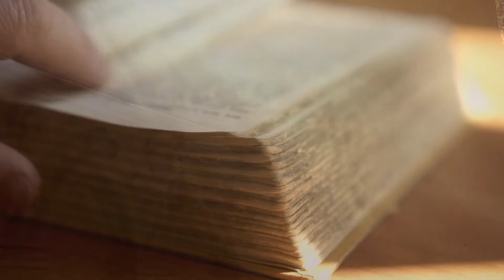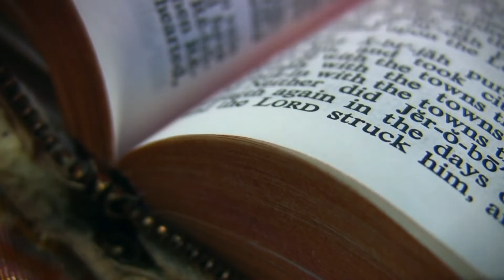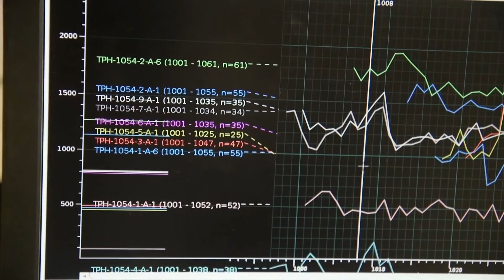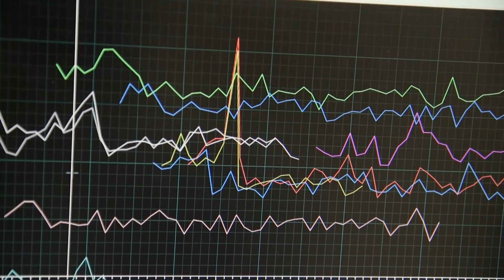Could The Biblical Parting Of The Red Sea Actually Have Happened? | Mysteries Of The Deep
Many people believe that when Moses parted the Red Sea, it was more metaphorical and symbolic than literal… but could it have actually happened? Scientists believe they may have discovered how such an extraordinary event could have been possible.